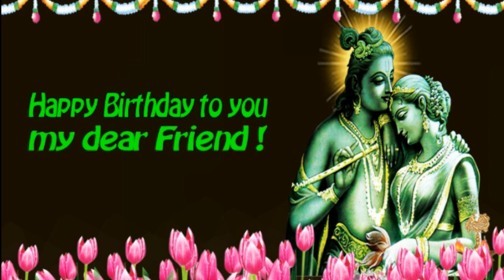Happy Birthday to you my dear friend with Shri Krishna image in English